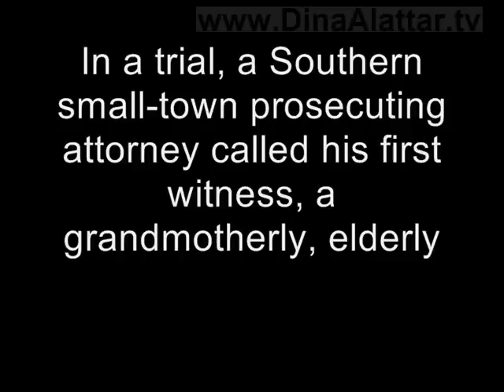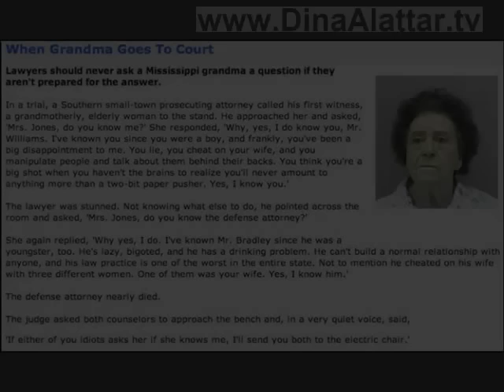When Grandma Goes To Court - Funny cartoon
Lawyers shouls never ask a mississippi grandma a question if they aren't prepared for the answer.
By Dina Alattar